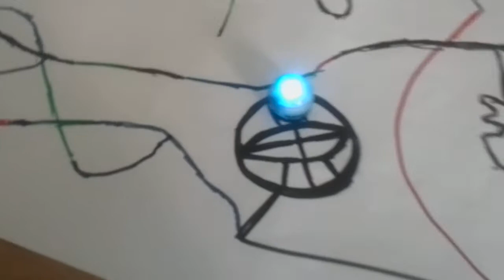Ozoboty w akcji